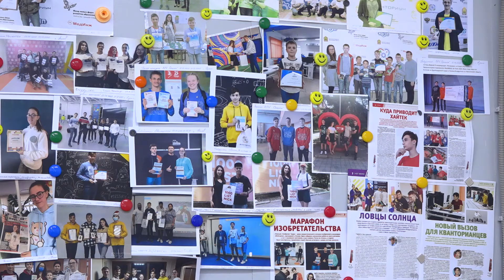Олег Мельниченко посетил технопарк «Кванториум»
В Пензе обсудили предложения по развитию молодежного технологического предпринимательства и подготовку специалистов для перспективных рынков. Тему подняли в рамках заседания совета по инновациям и инвестициям при губернаторе. Но прежде Олег Мельниченко и участники встречи осмотрели кузницу молодых кадров - детский технопарк «Кванториум».